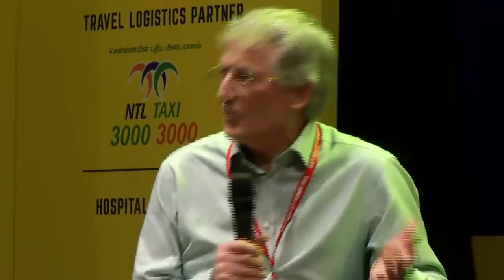Lit for Life 2015: The Lives of Others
Rajmohan Gandhi and Charles Allen in conversation with Jonathan Gil Harris explore the biography as a literary genre at The Hindu Lit for Life.